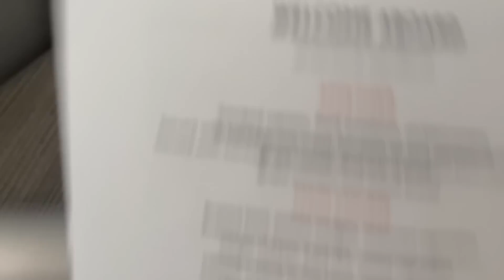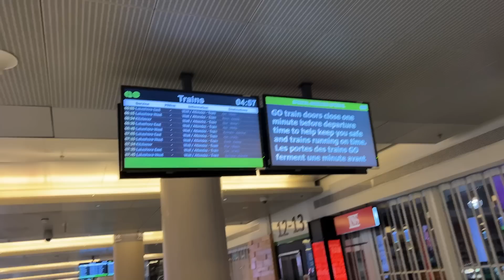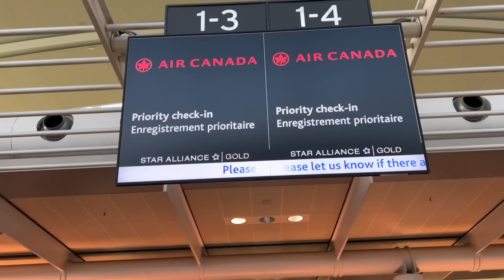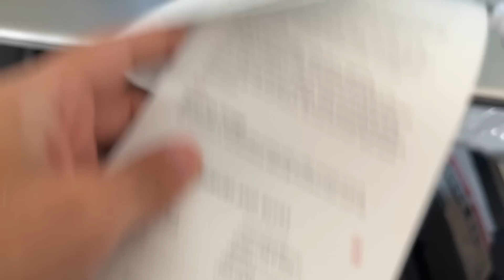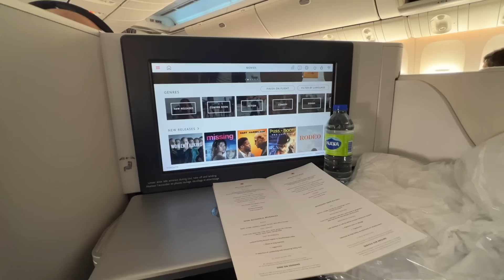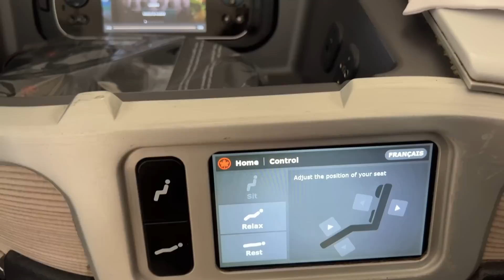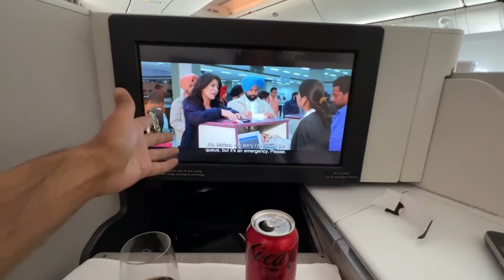Canadian Airport Security Stopped Her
Hey guys,
So it was our first time in business class. But airport security stopped Sundas 😅